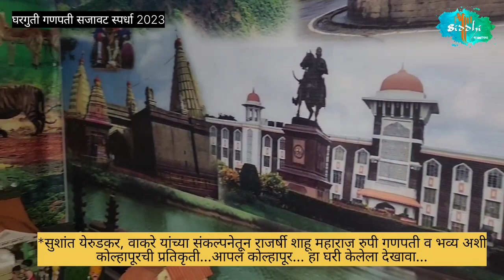गणेशोत्सव 2023 ll मी आणि माझा गणेशा. घरगुती गणपती सजावट स्पर्धा ll सुशांत येरुडकर ll आपलं कोल्हापूर.